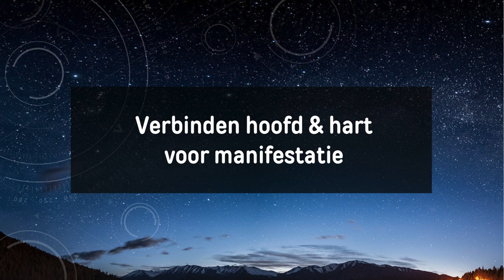TRANSMISSIE ✨ Hoofd en hart verbinden voor manifestaties (met gouden en zilveren vlam)